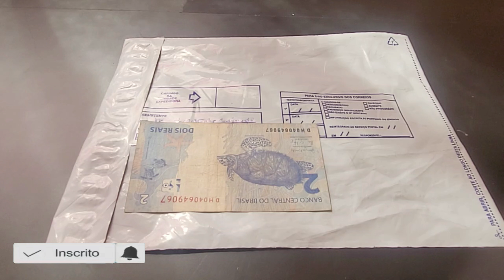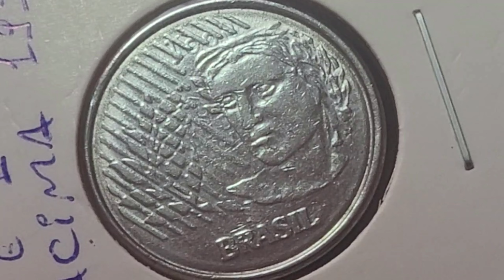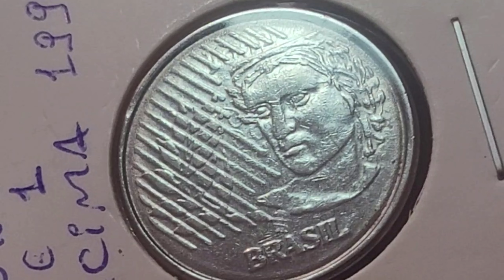💫 Moedas especiais que chegaram do canal Miguel Moedas raras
O vídeo 💫 Moedas especiais que chegaram do canal Miguel Moedas raras , apresenta as moedas valiosas que agregam bons valores para colecionadores. 💫 Moedas especiais que chegaram do canal Miguel Moedas raras, vamos a presenta as moedas valiosas 10 centavos 1995 e 50 centavos 1994 com o erro de cunhagem cunho marcado. Fica a dica quem tem se deu bem confira as suas moedas a numismática além de ser um hobby é um bom investimento, sejam bem-vindos e bem-vindas ao universo mágico da numismática no canal Wellington Novos Colecionadores.

- 4 CÉDULAS 2 REAIS MAIS VALIOSAS E RARAS - 940,OO REAIS  CÉDULA DZ / NOTA DH  / CÉDULA CJ / NOTA FA